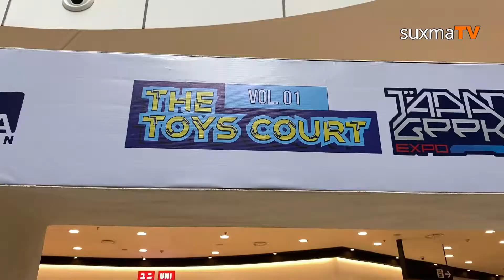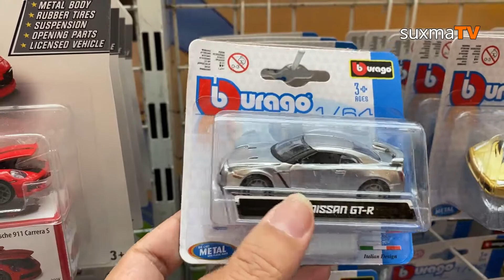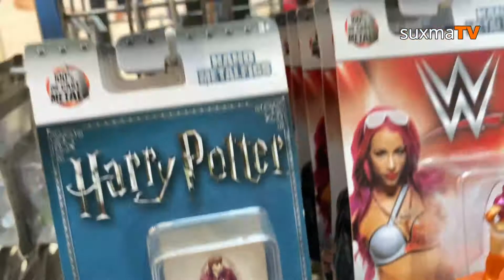INI DIA MONSTER THE TOYS COURT VOL 1 - PAMERAN MAIANAN ACTION FIGUR JEPANG